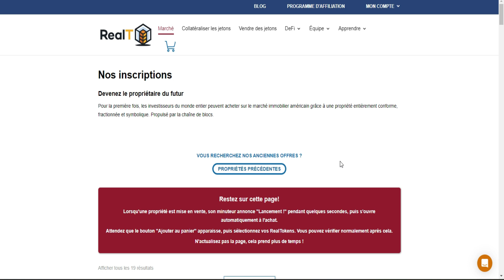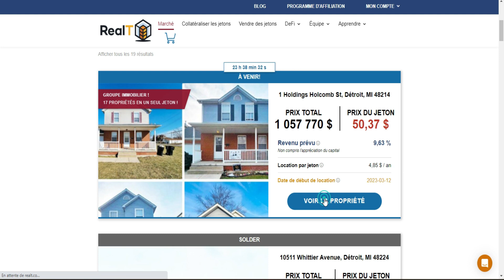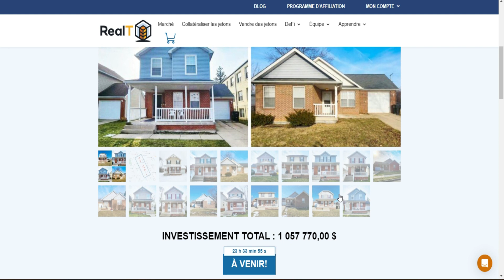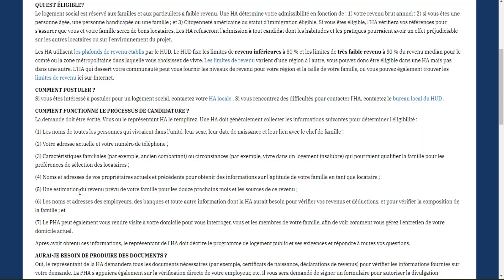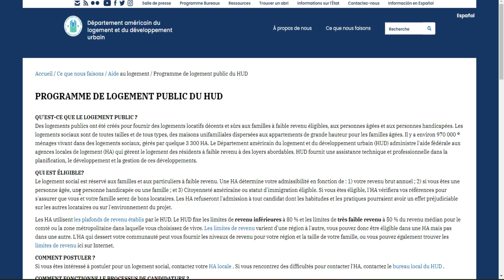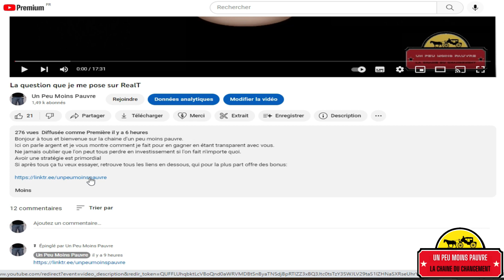Nouvelle innovation sur RealT!!! (c'est du lourd)